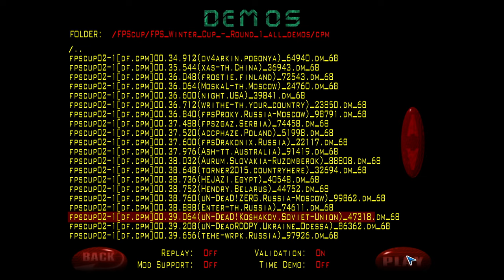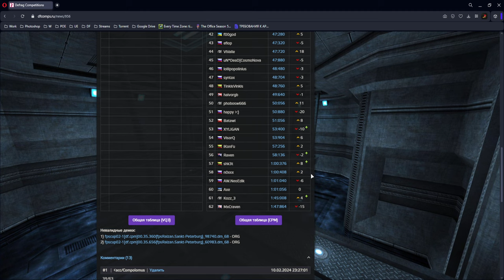Душнобзор FPScup02 | Round 1